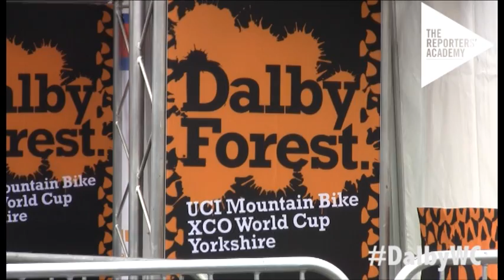UCI Mountain Bike World Cup - 'Vroom' with a view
Quite rightly it's the world class racing that takes centre stage at any Mountain Bike World Cup, but how important is the choice of venue. Dalby Forest is a perennial favourite with tourists and cyclists alike. How does it step up to the plate for those connected with the World Cup?

This film was produced by The Reporters' Academy, a media production company run by young people. The Reporters' Academy is integrated into the world of media, education and employment, based in two great sporting cities, Manchester and Melbourne and is officially Inspired by London 2012.

Tweet:@TRAcademy
© The Reporters' Academy